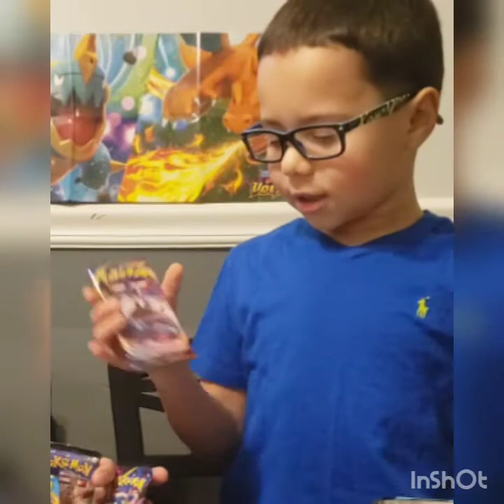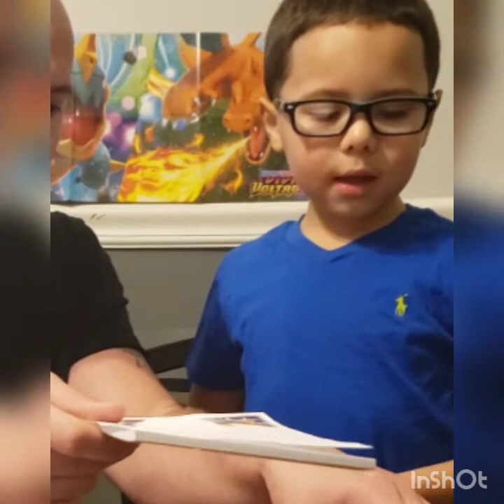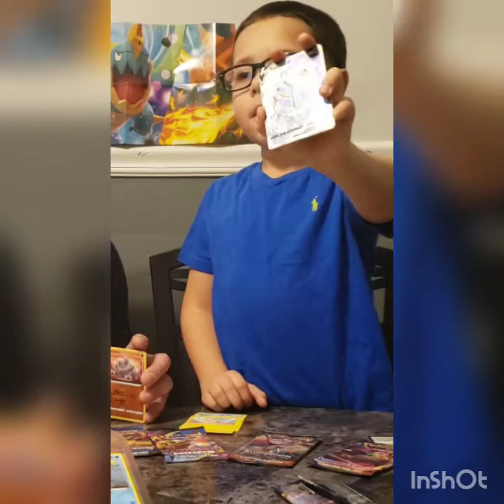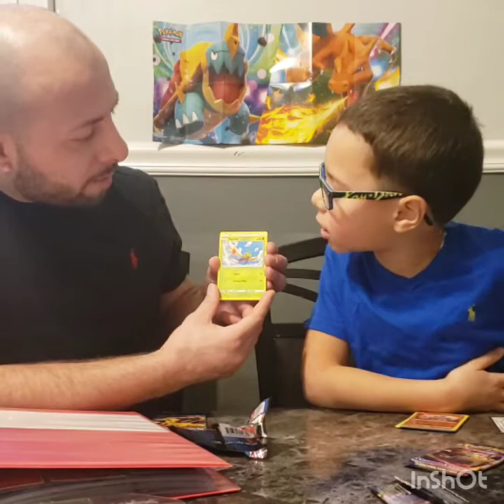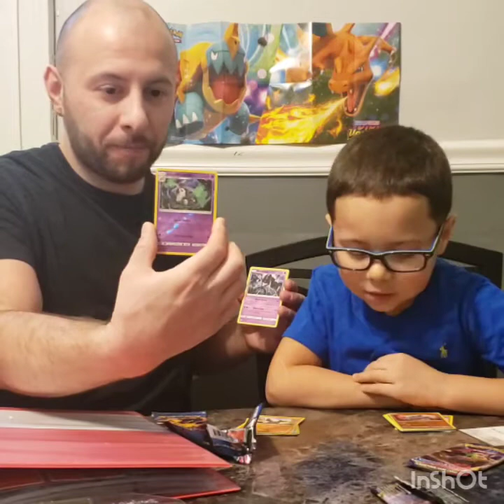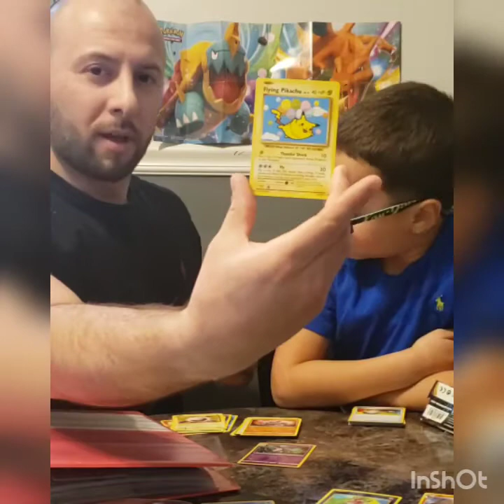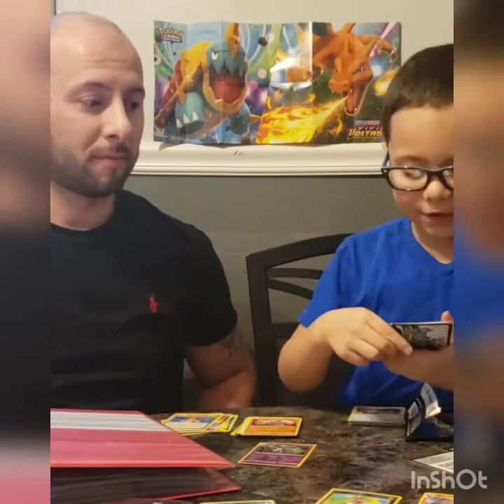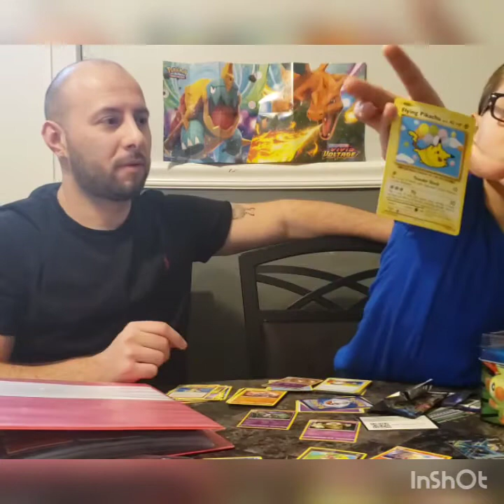fan support episode mix tin opening pokemon cards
hi everyone we just got this cool pokemon sword and shield mix tin set to open up with you we hope you like it